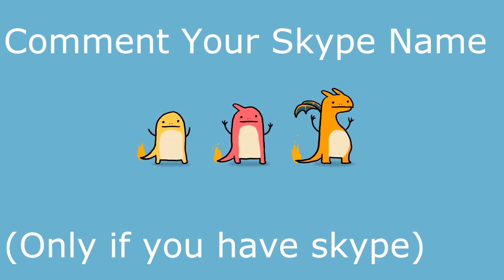[CLOSED] POKEMON SHINY GIVEAWAY How to get Groudon and Kyogre in Pokemon Black and White 2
Hope you enjoy this video, this is a total legit competition